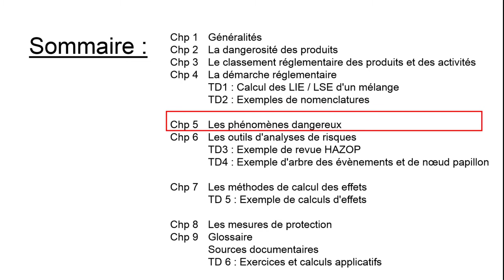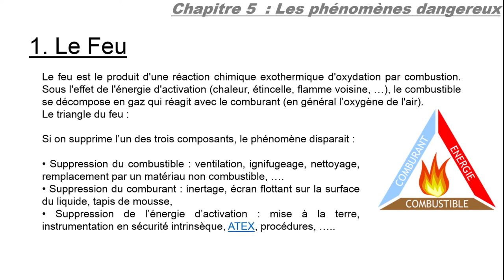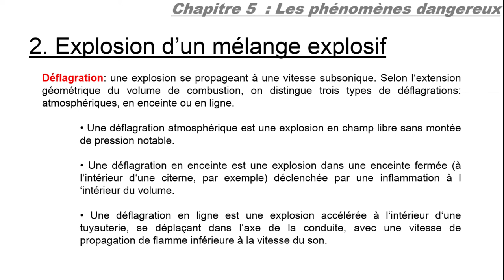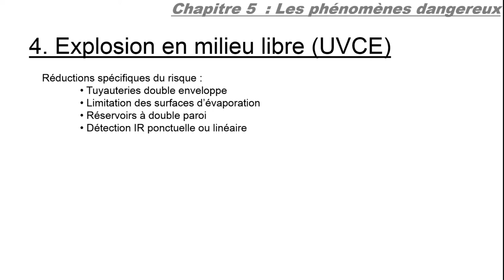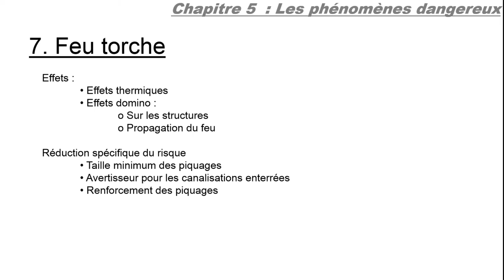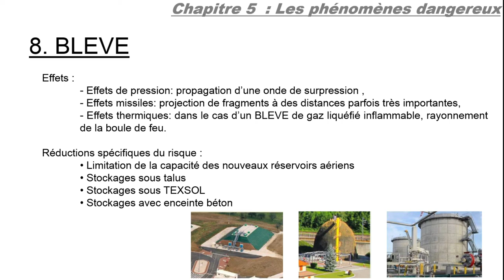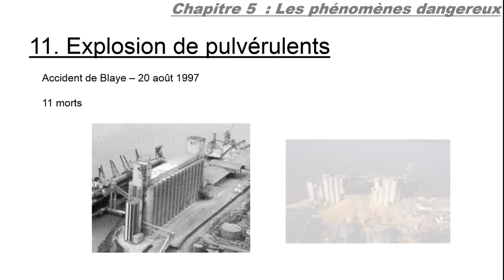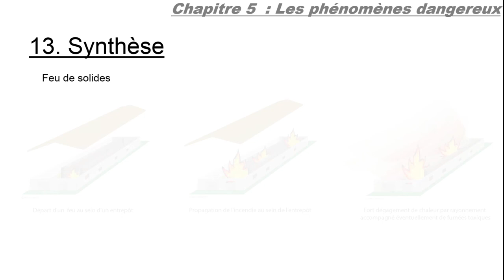[Sécu-Procédé] Chapitre 5